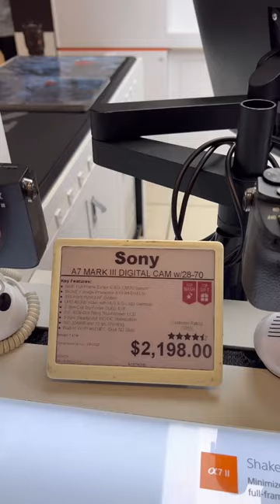Going to B&H Photo and seeing what @BandH has to offer